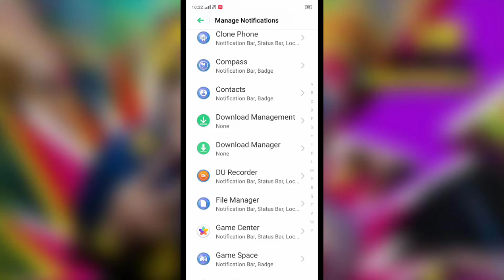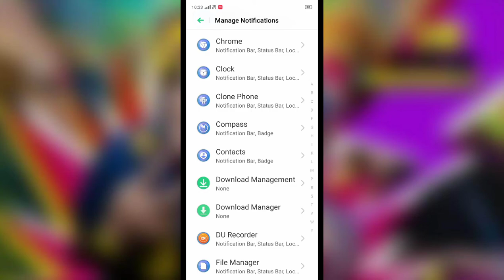VIVO Y1s , Notification setting notification not working problem solve